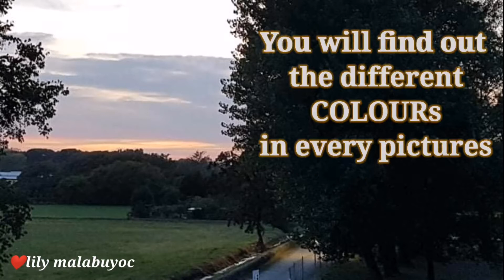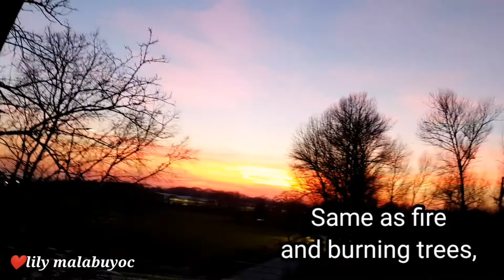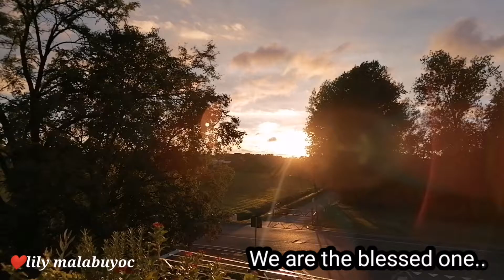The Amazing SUNSET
You will be amaze in this wonderful COLOURs in every
 pictures.